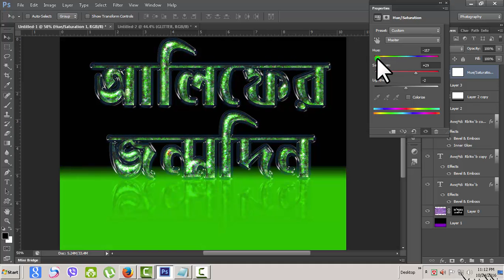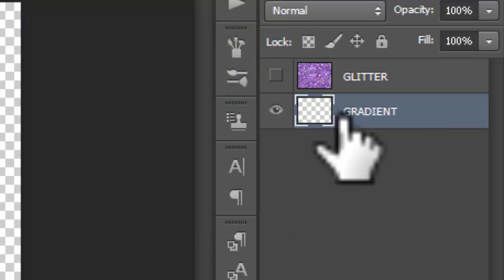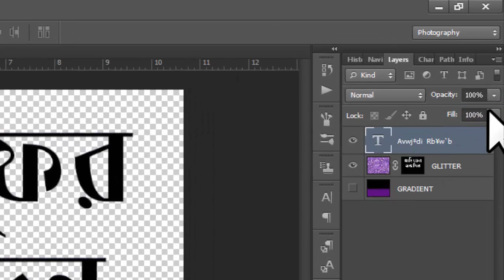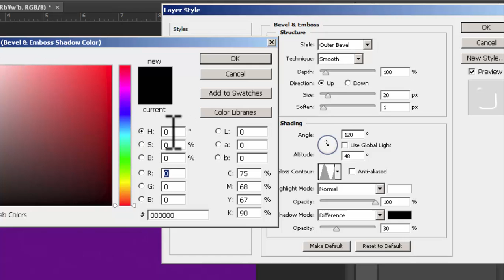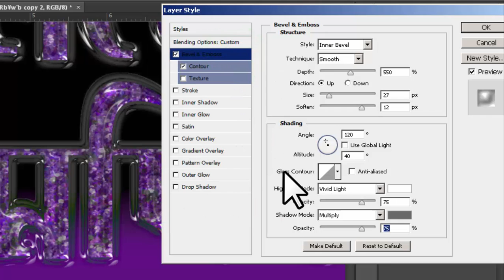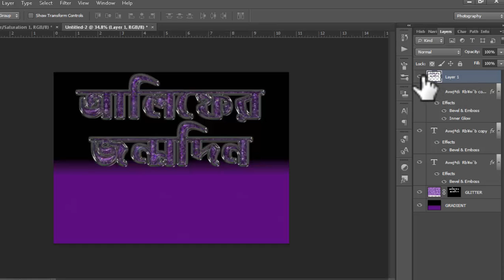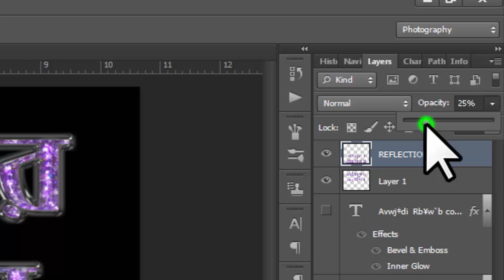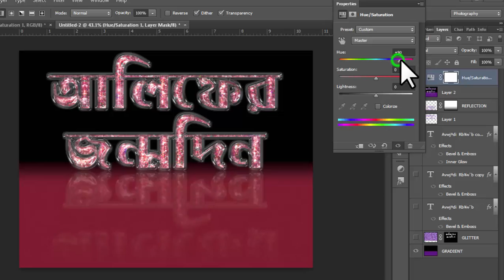Adobe photoshop bangla tutorial cs6( MAKE GLITTER TEXT:গ্লিটার অক্ষর তৈরি করুন